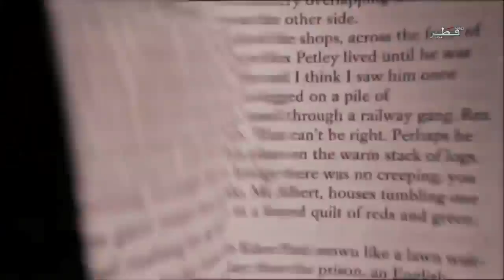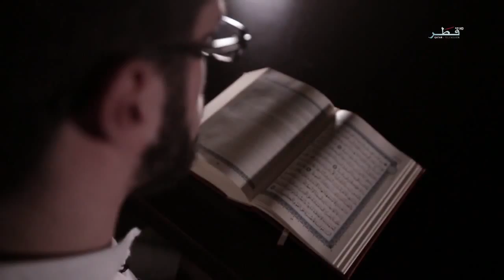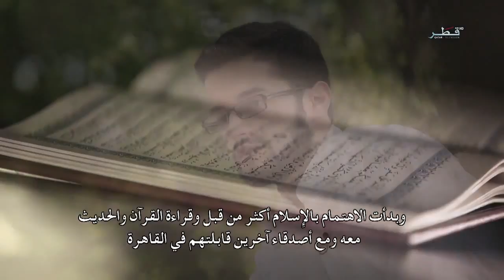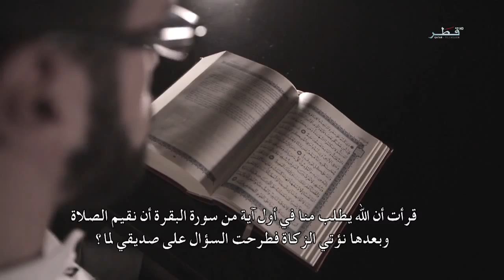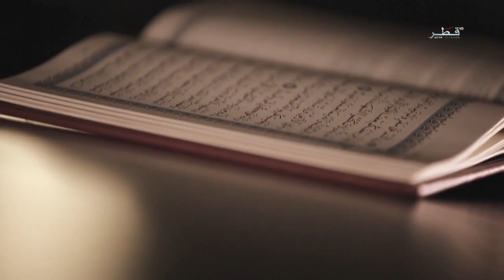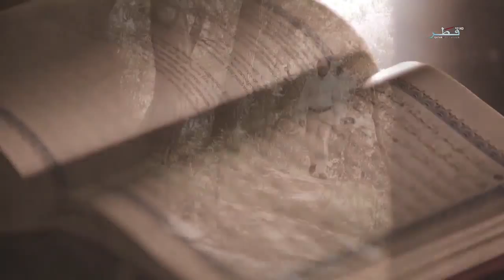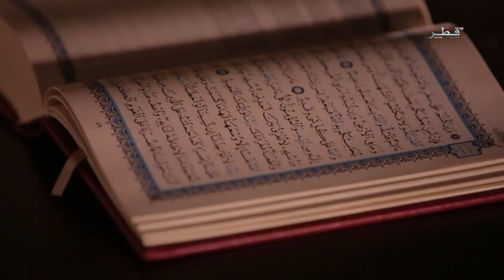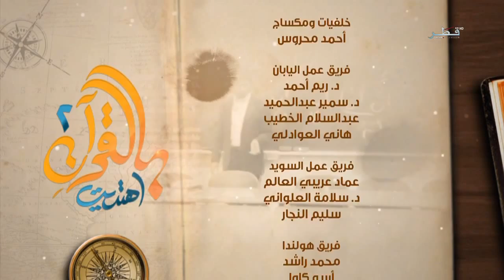بالقرآن أهتديت 2 - الحلقة 06 - الثلاثاء 23/06/2015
البرنامج الديني: بالقرآن أهتديت - الجزء الثاني

يقدمه الداعية: الشيخ فهد الكندري